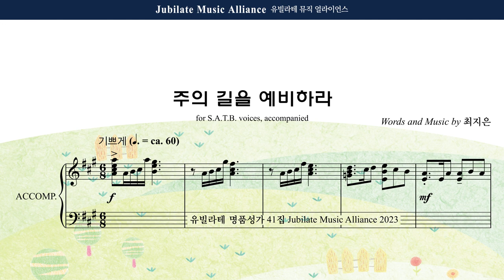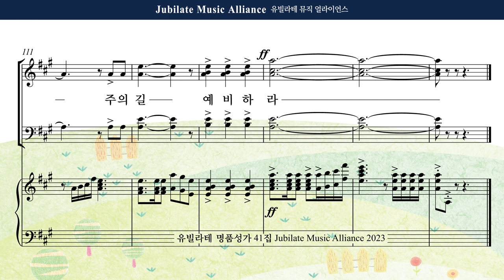[유빌라테 41집] 18. 최지은 - 주의 길을 예비하라 (대림절) Bass MIDI ver.